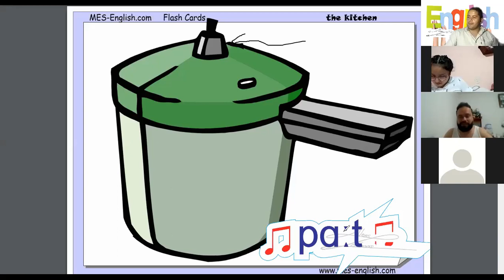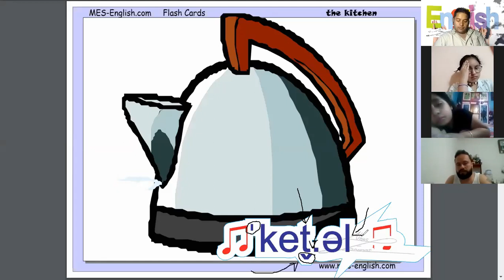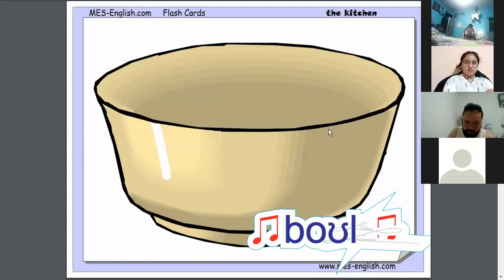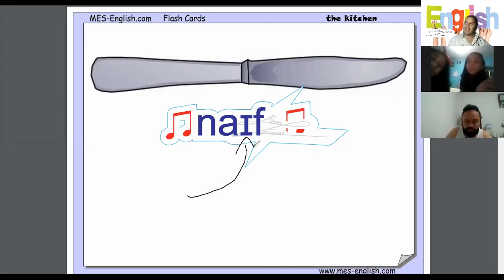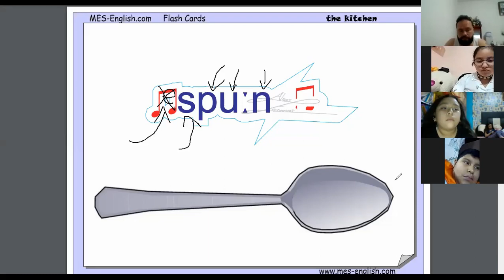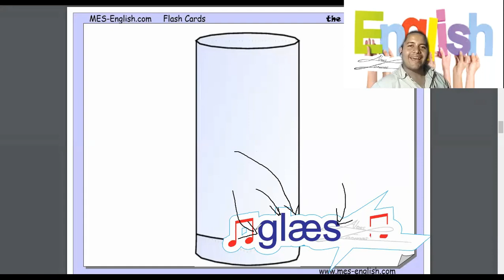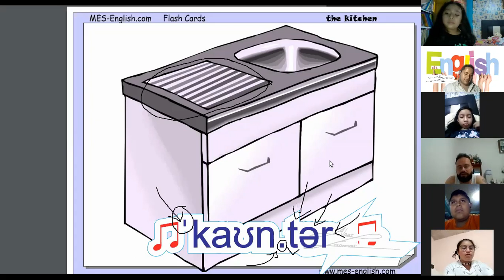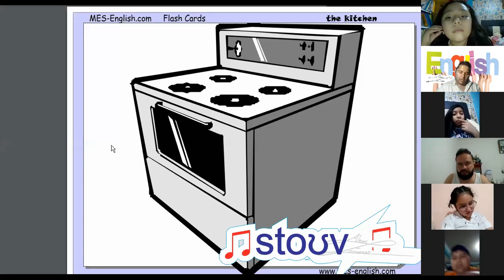objetos de la cocina en ingles parte uno clase 9 y media pm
Gustas formar parte de las clases y mejorar tu pronunciación.
Los invitamos a seguirnos en nuestro grupo de facebook donde podrán recibir información de como entrar a las clases que damos diariamente y a nuestro grupo de whatsapp. Grupo de whats:

Los invitamos a seguirnos en nuestro grupo de facebook donde podrán recibir información de como entrar a las clases que damos diariamente y a nuestro grupo de whatsapp.